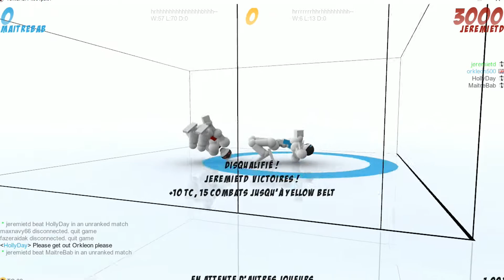Qui sera le meilleur BreakDanceur ?! - Toribash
Désolé de mon absence pendant 2 semaines mais j'ai était dans l'obligation de restart mon pc ! Voici un petite video sur Toribash, délire !

Suivez moi en vous abonnant et n'oubliez pas de lâcher un Like si la vidéo vous a plu.

Peace !